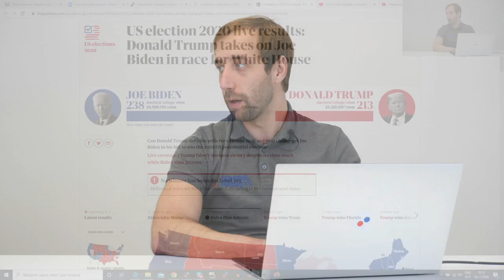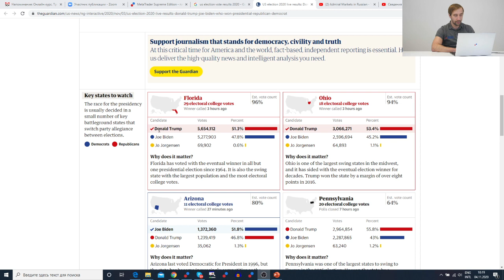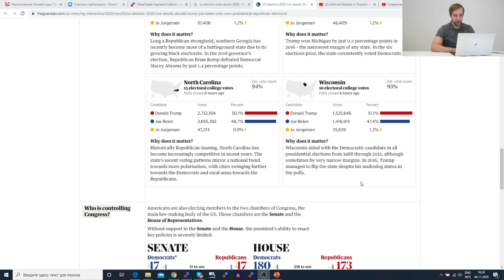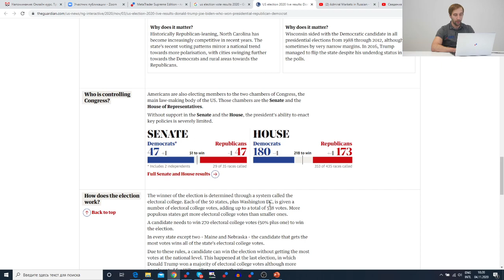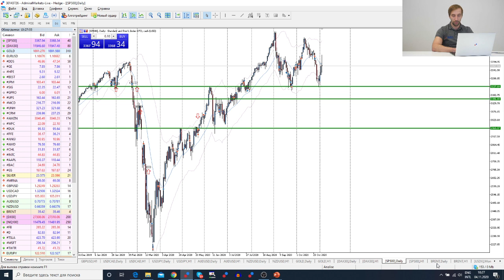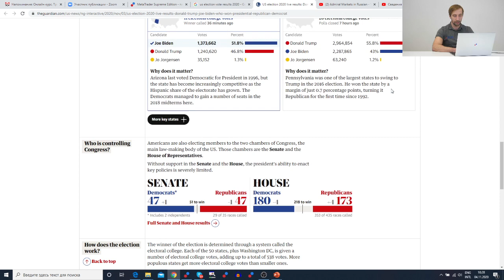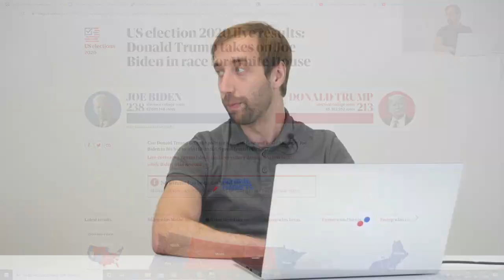Трейдеры: Исаков # 222 День выборов. Подсчет голосов, Байден пока лидирует!